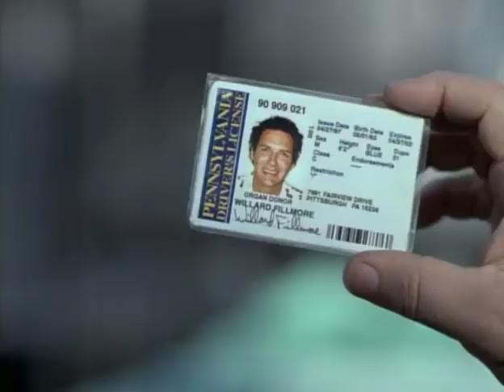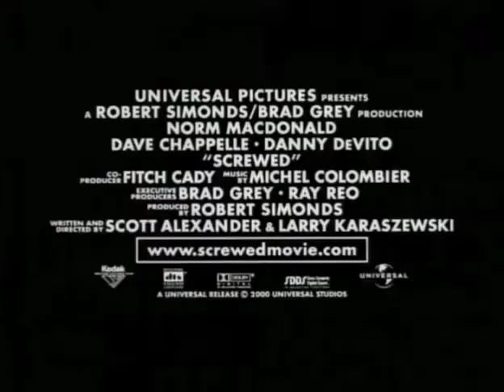SCREWED | Official Trailer #1 in HD | 2000 | Norm Macdonald | Dave Chappelle | Comedy | Universal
SCREWED | Official Trailer #1 in HD | 2000 | Norm Macdonald | Dave Chappelle | Comedy | Universal Pictures

Storyline (IMDb):
A chauffeur kidnaps his rich boss's dog to hold it for ransom, but when she accidentally gets the dog back, she thinks that it's the chauffeur who's been kidnapped.

Storyline (Google):
A chauffeur, tired of being ill-treated by his boss, kidnaps her beloved pet dog and holds it to ransom. Confusion ensues, when the dog escapes and everyone believes that the chauffeur is abducted.

Director: Scott Alexander
Written By: Scott Alexander, Larry Karaszewski
Cast: Norm Macdonald, Dave Chappelle, Danny DeVito, Daniel Benzali, Sherman Hemsley, Sarah Silverman
Genre: Comedy
Studio: Universal Pictures
Release Date: May 12, 2000 (USA)

📺 | WORLD'S GOT TALENT | 📺